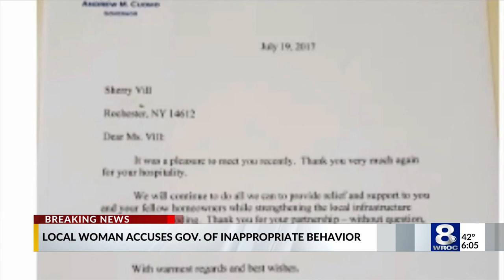Greece woman, latest Cuomo accuser, says governor kissed her at home in 2017: 'Strangers do not kiss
Another woman came forward with allegations of inappropriate behavior by Gov. Andrew Cuomo Monday, and she's from the Rochester area.